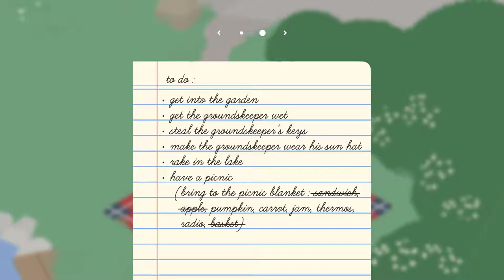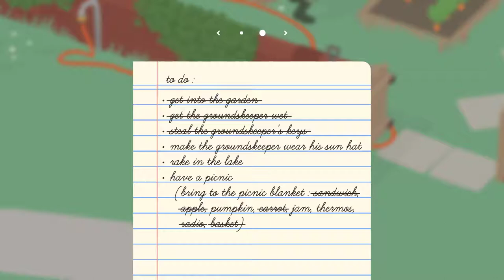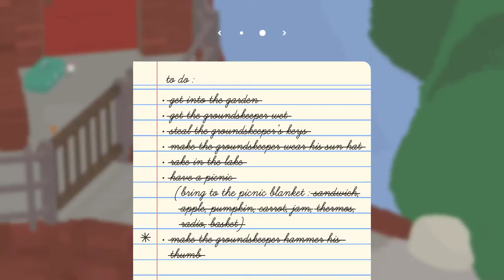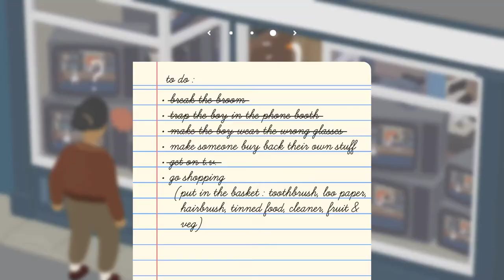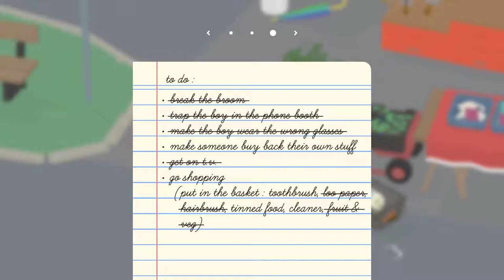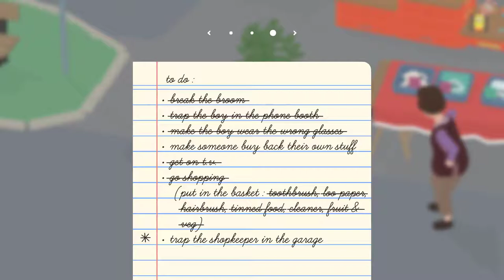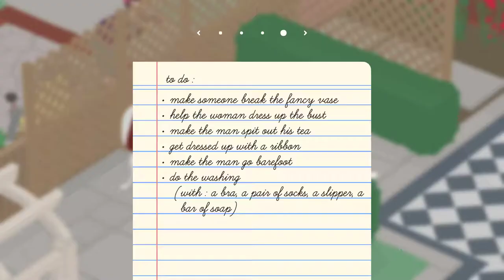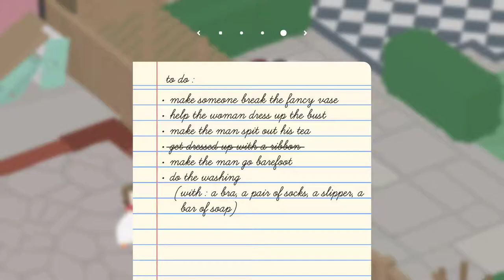Untitled Goose Game [1] HONK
Fun, but feels a bit one note.